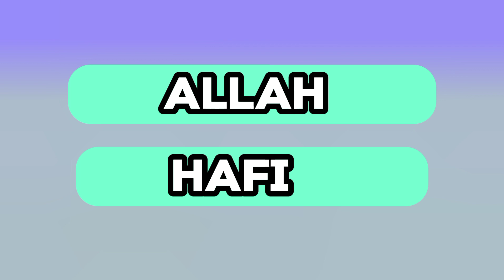Awam express train karachi to lahore Ac standard and economy class| travel vlog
_______your searching________
awamexpresstrain
awam express train
awami express train, awamexpresstrainfares
awami epreess train
travel in awam express awam
express train update
awamexpresstrainreview
awam express train inside
awami express train update
awam express awamexpresstrainupdates awam express train timings
awam express train economy
awam express travel
awam express train journey
awami express, awamiexpress
train journey by awam express
travel by awam express
awam express train kab chalegi
awam express train ac standard
awam express train bomb
awam express train business class
awam express train review
awam express train news
pakistan railways is considering running awam express train
awam express train 2024
awam express train ac business
nawabshah railway station
nawabshah station